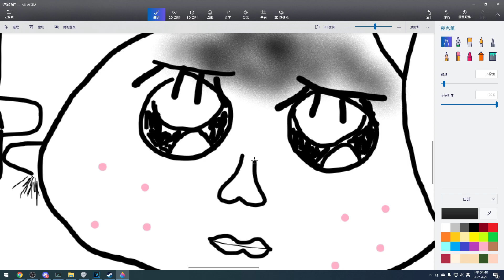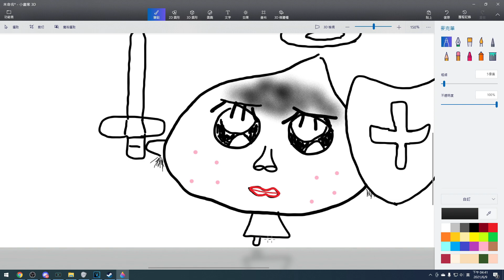畫一隻天使波利